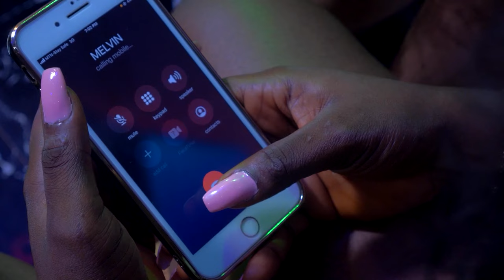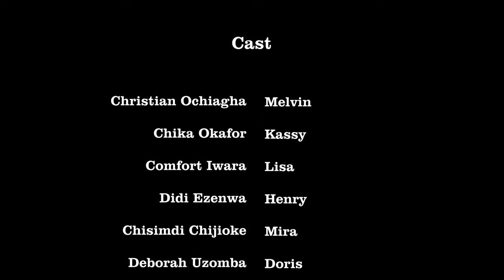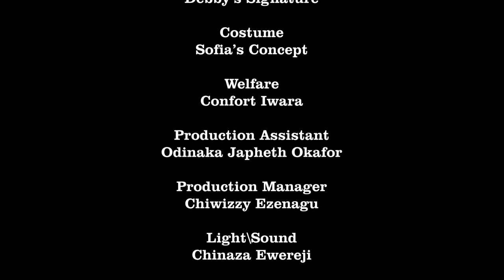How A Kind Rich Man Saved A Dying Little Girl Who Was Abandoned With Her Helpless Mother/AfricaMovie